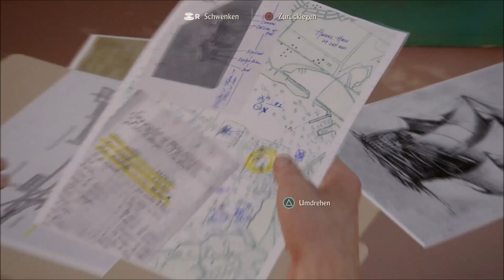Let's Play Uncharted 4 PS4 A Thief's End #04 Eine spannende Schatzsuche